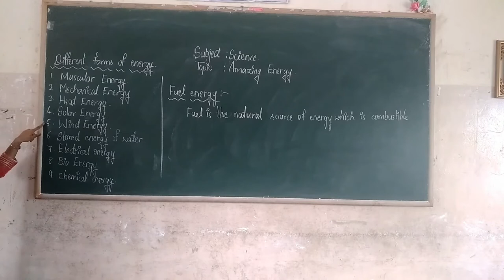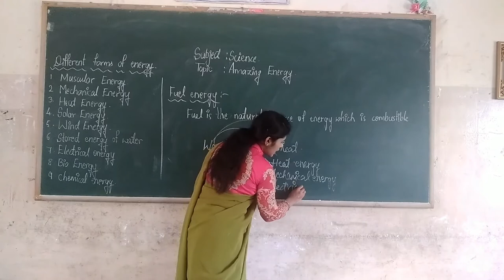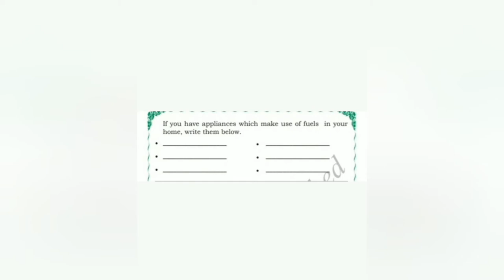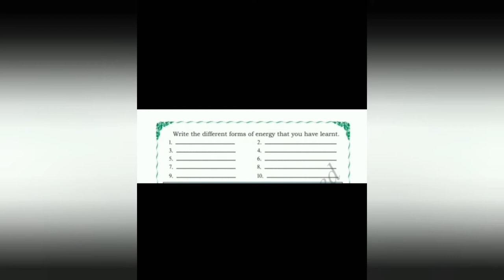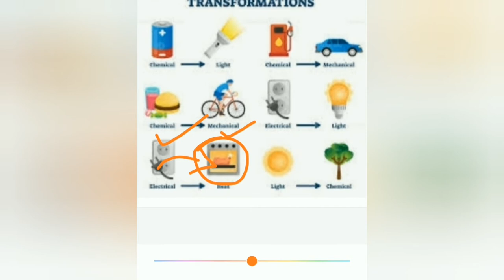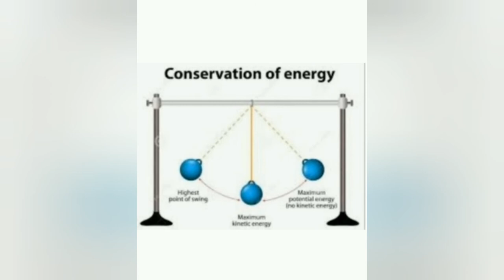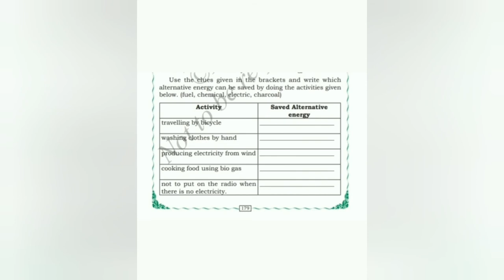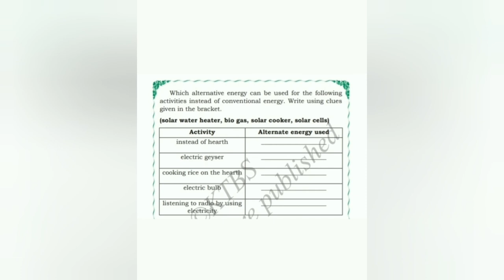5th Science Amazing Energy Part 4 Class by Akhleem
5th Science Amazing Energy Part 4 Class by Akhleem